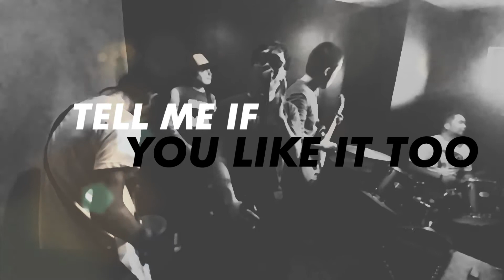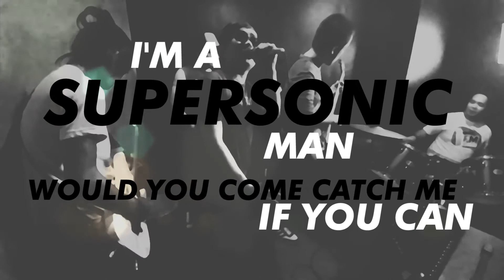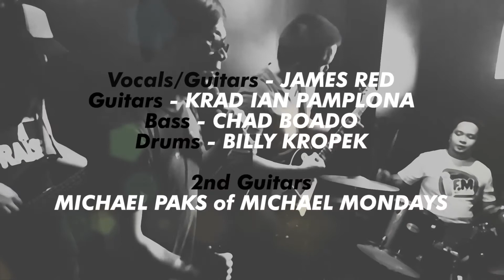Shine Polaris - Hi Flyers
Shine Polaris (Baguio) jams with their newest single, Hi Flyers.